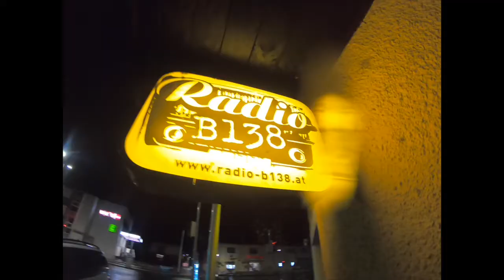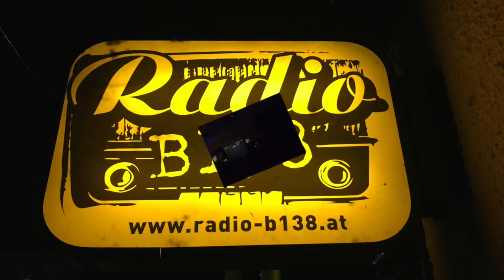Runner's High Tour - EP01 - "Radio B138"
Episode 1 from the Runner's High Tour.

*RUNNER´S HIGH - TOUR 2020*
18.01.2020 - Radio B 138 *live* (Kirchdorf an der Krems / AT)
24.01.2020 - Radio NJOY (Wien / AT)
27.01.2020 - Freies Radio Freudenstadt (Freudenstadt / DE)
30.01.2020 - Radio Orange (Wien / AT)
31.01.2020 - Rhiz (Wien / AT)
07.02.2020 - Radiofabrik *live* (Salzburg / AT)
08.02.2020 - Radio Freirad (Innsbruck / AT)
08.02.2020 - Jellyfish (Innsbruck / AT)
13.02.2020 - Radio Orange *live* (Wien / AT)
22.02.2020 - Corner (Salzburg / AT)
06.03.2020 - Kraftwerk (Bad Gastein / AT)
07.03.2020 - Radio Helsinki *live* (Graz / AT)
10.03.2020 - Radio Ypsilon *live* (Hollabrunn / AT)
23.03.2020 - Campusradio *live* (ST. Pölten / AT)
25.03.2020 - Skurril (St. Pölten / AT)
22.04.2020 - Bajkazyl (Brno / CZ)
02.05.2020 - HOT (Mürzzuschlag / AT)